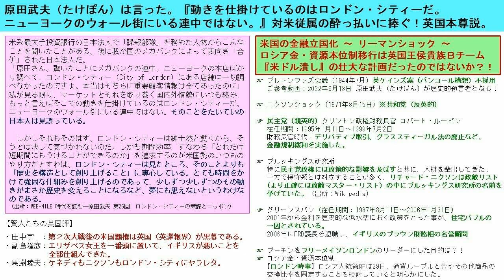原田武夫（たけぽん）は言った。『動きを仕掛けているのはロンドン・シティーだ。ニューヨークのウォール街にいる連中ではない。』対米従属の酔っ払いに捧ぐ！英国本尊説。